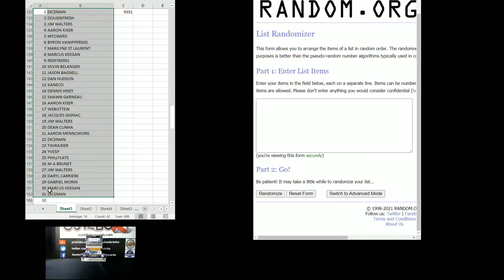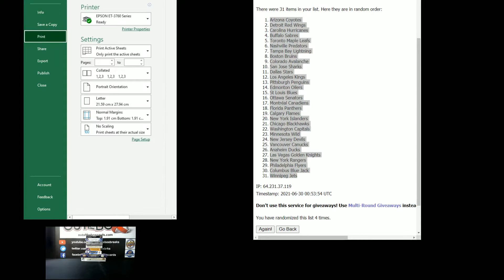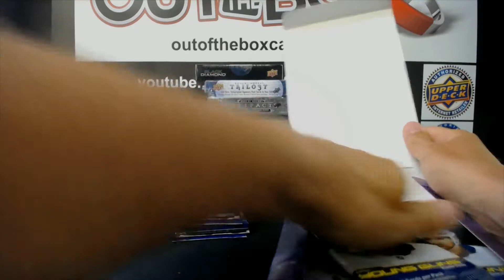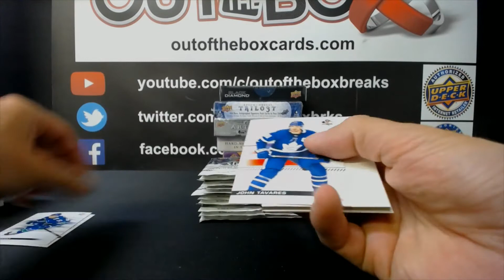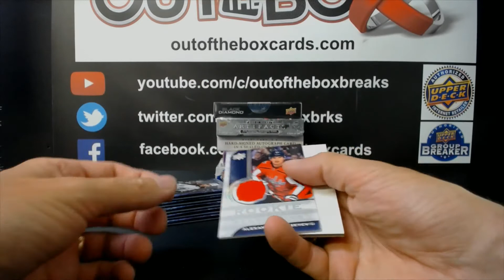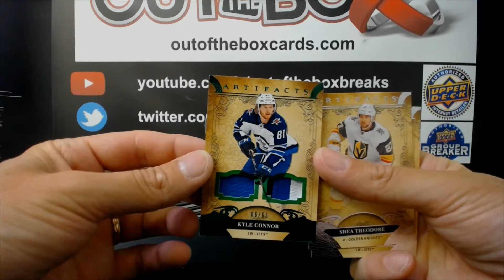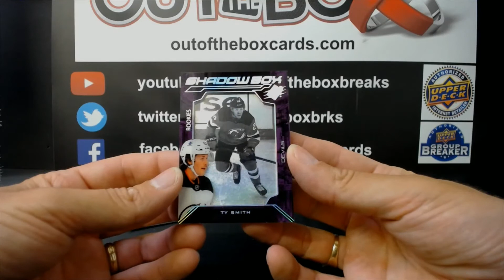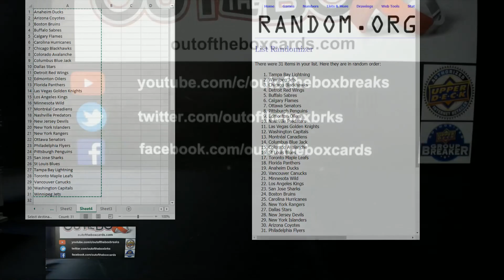Out Of The Box Group Break #9351 MIXER RANDOM WITH EXTENDED BOX GIVEAWAY